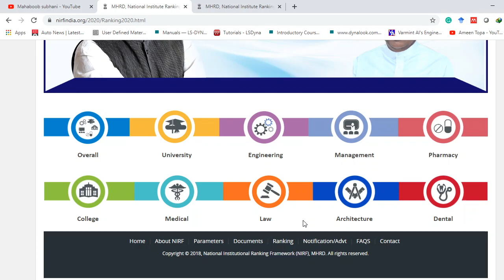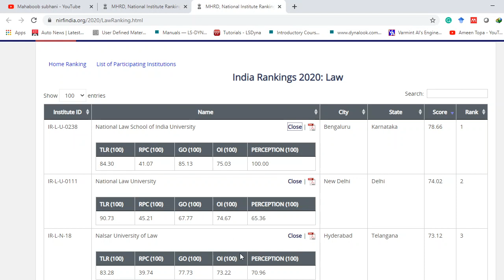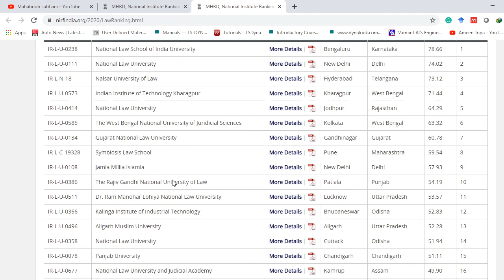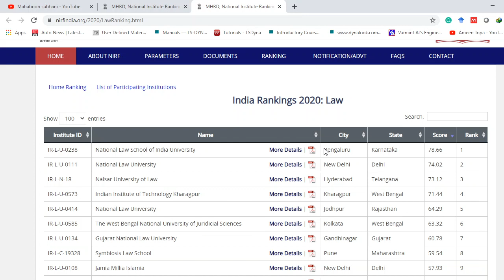Top Law Colleges in India | NIRF 2020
Hello all,

This is a short video on NIRF Rankings 2020 for Law Colleges in India.